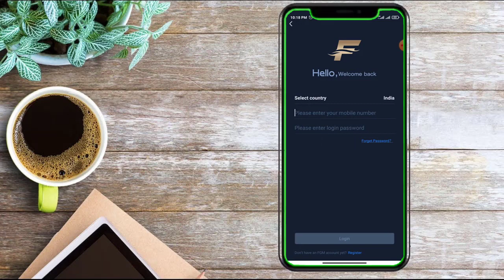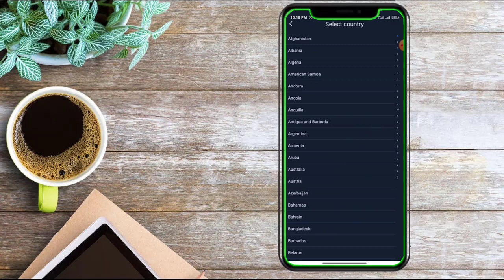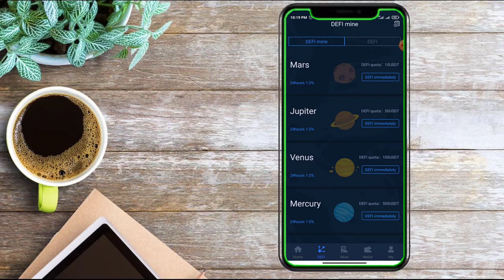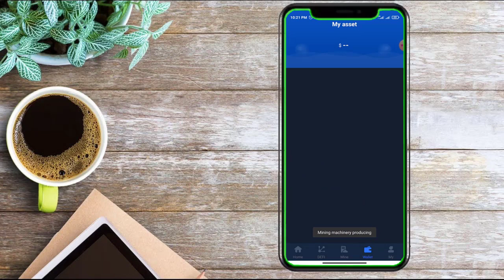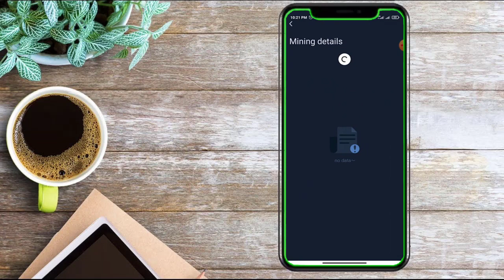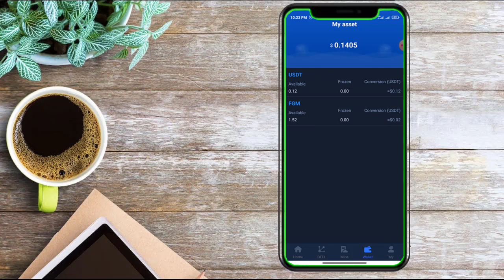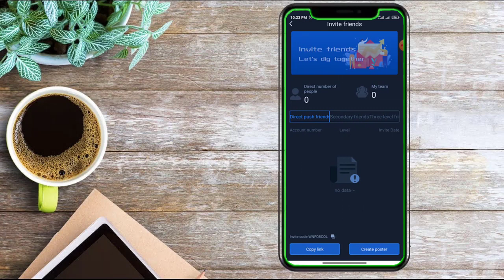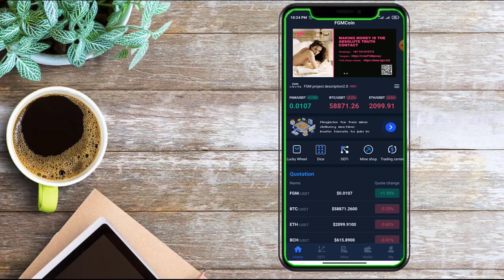New user download gift: free mining machine production 240FGM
Future Golden Mining ile Para Kazan | Günlük Bedava Mining

5.  Telegram: @ABsunn

GM is an asset-type Token issued by the future gold mines. There are physical gold minerals as an asset anchor.
An FGM represents the right to profit from gold mining. Holding FGM means enjoying the dividend rights of the Newcrest Gold Ltd gold mine.
Due to business development needs, we are now recruiting hundreds of agents worldwide!